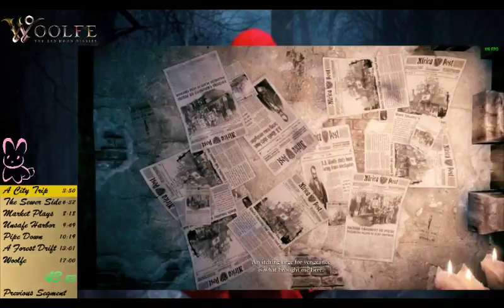Woolfe Any% PB 16:30ish